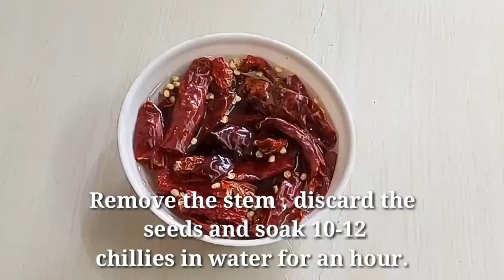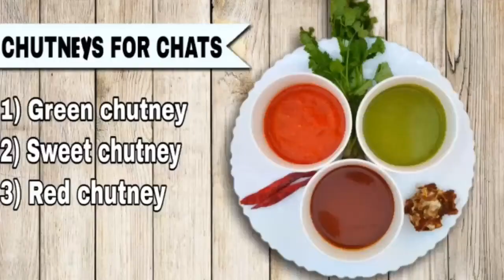Basic chutneys for chaat | chutneys recipe | 3- तरह की चाट की चटनिया बनाने का आसान तरीका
➡️ Today I am making 3 basic Chaat chutneys recipe.

➡️follow my steps andd try this recipe at your home.

       🆂🆄🅱🆂🅲🆁🅸🅱🅴 My channel.

1.Green chutney

2.Sweet chutney

3.Red chutney